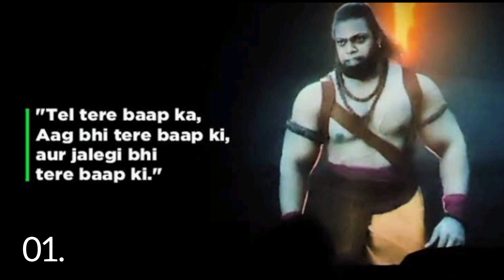5 Major Mistakes Of ADIPURUSH🤬 | Prabhas | Om Raut | Kriti Sanon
5 Major Mistakes Of ADIPURUSH
5 misstakes in adipurush,
mistakes in adipurush,
mistakes in adipurush trailer,
i fixed adipurush,
changes in adipurush,
what happened with adipurush
misstakes in adipurush,
mistakes in adipurush,
adipurush movie mistakes in hindi,
what happened adipurush,
adipurush movie mistakes in telugu,
mistakes of adipurush,
mistakes in adipurush in telugu,
plenty mistakes in adipurush,
adipurush will not release,
i fixed adipurush,
case on adipurush,
mistakes in adipurush teaser,
vfx mistakes in adipurush,
mistakes in adipurush teaser telugu,
mistakes in adipurush telugu,
mistakes in adipurush movie,
43 mistakes in adipurush
what wrong with adipurush,
what's wrong with adipurush,
what went wrong with adipurush,
what is wrong with adipurush,
everything wrong with adipurush,
adipurush misstake,
adipurush mistakes,
adipurush mistakes telugu,
adipurush movie mistakes,
mistakes in adipurush,
not adip,
mistake of adipurush,
adipurush plenty mistakes,
adipurush mistakes shorts,
adipurush teaser mistakes in hindi,
adipurush song mistake,
adipurush trailer mistakes,
adipurush trailer vfx mistakes,
adipurush poster mistakes,
adipurush teaser mistake,
adipurush mistake video,
adipurush ki mistake,
adipurush mistakes in telugu,
adipurush mistake telugu,
adipurush trailer vfx mistake,
adipurush mistakes filmy sins,
adipurush mistake in kannada,
adipurush mistake shorts,
adipurush trailer mistake,
adipurush vfx mistakes,
adipurush poster mistake,
adipurush 5 mistakes,
adipurush film mistakes,
adipurush mistake hindi,
adipurush trailer mistake in hindi,
adipurush vfx mistake,
adipurush trailer review mistake,
adipurush trailer mistake adipurush mistake dramy dhamaka,
adipurush mistake counter,
adipurush count,
adipurush mistake
adipurush dialogue,
adipurush dialogue status,
ram siya ram adipurush status dialogue,
adipurush movie ravan dialogue,
adipurush new dialogue,
dialogue of adipurush,
om raut adipurush dialogue,
om raut saying adipurush dialogue,
om raut interview adipurush dialogue,
adipurush prabhas dialogue,
adipurush prabhas dialogues telugu,
prabhas adipurush dialogue,
adipurush ravan dialogue,
adipurush ram dialogue status,
adipurush trailer ravan dialogue,
ram siya ram adipurush dialogue,
ram siya ram adipurush without dialogue,
ram siya ram adipurush song without dialogue,
adipurush movie dialogues telugu,
adipurush sita dialogue,
adipurush trailer dialogue status,
adipurush ravan dialogue status,
adipurush trailer dialogue status telugu,
adipurush trailer dialogue whatsapp status telugu,
adipurush song dialogue,
adipurush trailer dialogue whatsapp status,
adipurush kriti sanon dialogue,
adipurush dialogue whatsapp status telugu,
adipurush song without dialogue,
adipurush trailer dialogue,
adipurush trailer dialogue telugu,
adipurush sita dialogue telugu,
adipurush dialogue writer telugu,
manoj muntashir adipurush dialogue,
adipurush dialogue mp3 download,
adipurush dialogue telugu,
adipurush hanuman dialogue,
adipurush dialogue by om raut,
adipurush dialogue promo,
adipurush dialogue status hindi,
adipurush dialogue whatsapp status,
adipurush dialogue telugu whatsapp status,
adipurush dialogue status telugu,
adipurush dialogue hindi,
adipurush dialogue writer,
adipurush all dialogue,
adipurush best dialogue,
adipurush bhagwa dialogue,
adipurush full dialogue by om raut,
adipurush full dialogue,
adipurush dialogue hindi status,
adipurush dialogue in hindi,
adipurush movie dialogue,
adipurush saif ali khan dialogue,
adipurush last dialogue,
adipurush dialogue lyrics telugu,
adipurush dialogue lyrics,
adipurush trailer saif ali khan dialogue,
adipurush movie ka dialogue,
adipurush ka dialogue,
adipurush janaki dialogue,
adipurush dialogue in telugu,
adipurush jaipur dialogues,
saif dialogue in adipurush,
saif ali khan dialogue in adipurush,
ravan dialogue in adipurush,
kriti sanon dialogue in adipurush,
adipurush dialogue in english,
adipurush song with dialogue